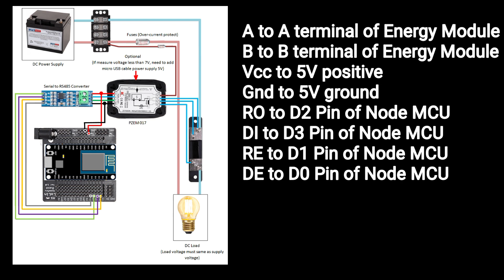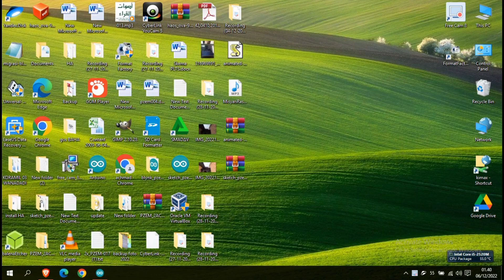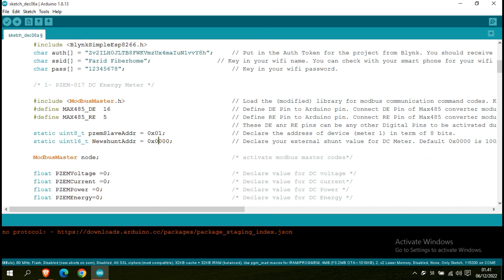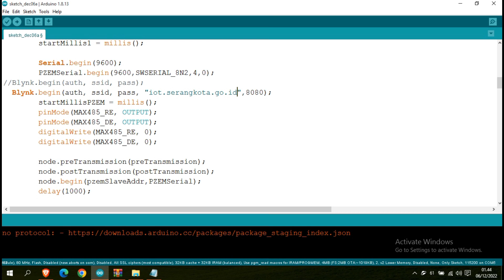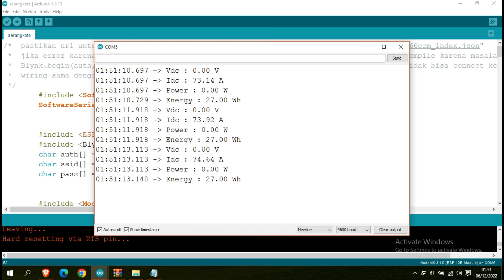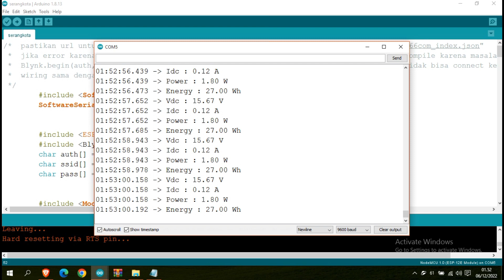monitoring panel surya dengan blynk legacy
membuat monitoring panel surya dengan blynk legacy. seperti kita tau untuk pengguna blynk legacy 31 Desember 2022 server dimatikan akhirnya para pengguna blynk terutama kalangan pemakai PLTS untuk rumah merasa kecewa tidak bisa monitoring plts dari blynk lagi. tapi ternyata kita masih bisa memakai blynk versi lama (legacy versi 2.27.5) kita bisa buat acount dan mengganti server menjadi iot.serangkota.go.id dengan balance 1jt. info dari admin selama Kominfo kota serang masih berdiri server akan selalu aktif. jika tidak aktif maka dalam maintenance.

dalam video ini adalah pembuatan wattmeter DC dengan blynk legacy server iot.serangkota.go.id

link download blynk legacy yang bisa buat acount baru

barang-barang yang saya beli di shopee untuk konten